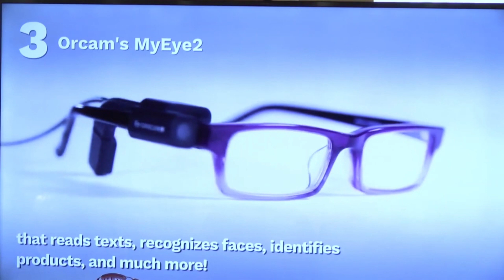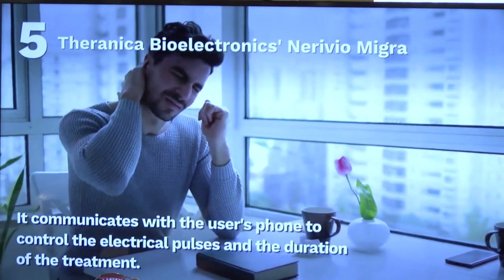Israeli AI Invention Successes Presented at CroAI in Zagreb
To view the full CroAI conference, featuring the Swedish and Israeli ambassadors, Croatian Secretary of State for the Economy, and President of CroAI,